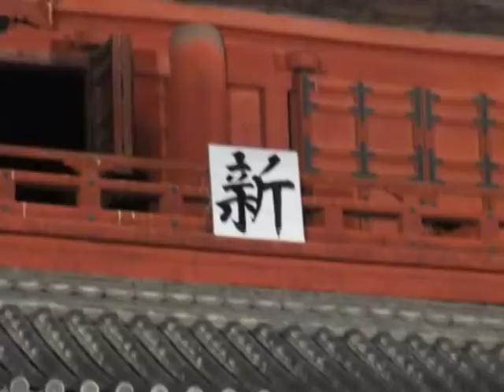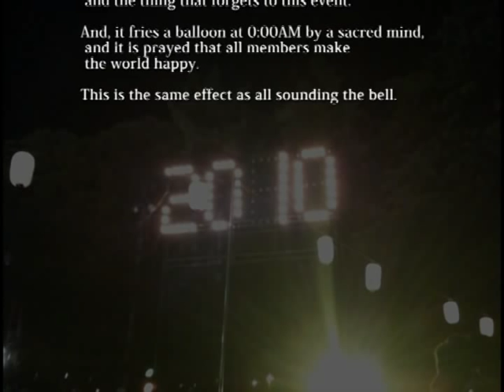東京 新年の増上寺 Happy New Year 2010 !! Zojo-ji Temple Tokyo Japan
Zojo-ji Temple countdown@Tokyo Japan 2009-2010 and,Happy New Year!
[ Maniac Japan Travel -Kanto koshin ]